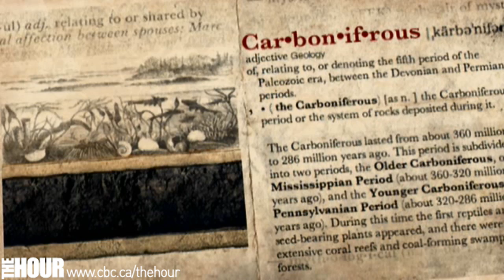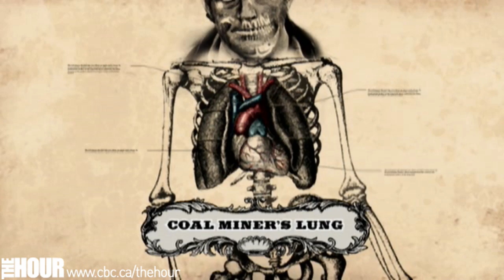Clean Coal - Ask an Expert with Ed Begley Jr.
Ed Begley Jr. runs down the pros and cons of Clean Coal.  Is it clean?  is a viable option?  Ask and Expert with Ed Begley Jr.